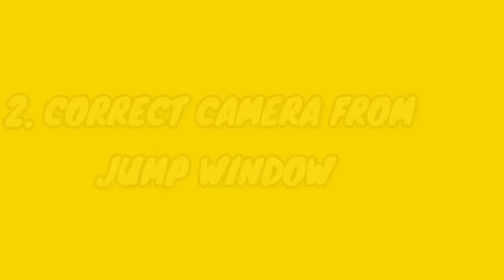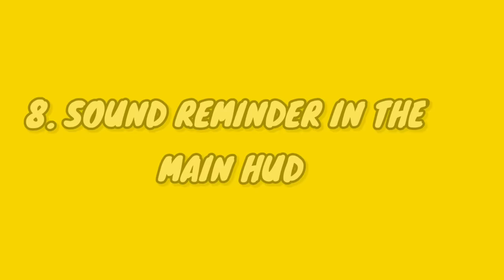TOP 10 NEW SETTINGS EXPLAINED IN CALL OF DUTY MOBILE | CODM TIPS AND TRICKS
Time stamps:
1. Perspective Teammate - 00:00
2. Correct Camera From
    Jump Window - 00:53
3. Auto Expand Wingsuit - 01:44
4. Slide Hint - 02:43
5. Fast Scope Switch - 03:14
6. Sound Reminder - 03:40
7. Parachute Style - 05:16
8. Sound Reminder in the the main Hud - 06:10
9. Explosion shake - 07:20
10. Vehicle Custom layout -07:51

Graphics gameplay